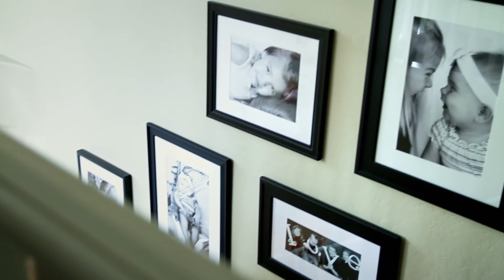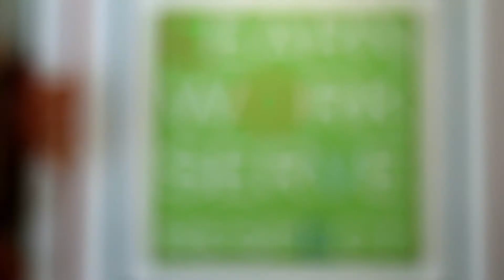Jestem mormonką, oddaną matką i zapalonym fotografem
Shawni Pothier przyznaje, że macierzyństwo to eksperyment, a jej metody sprawdzają się tylko w połowie przypadków. Jednak ta mormońska mama znajduje radość w uchwycaniu ulotnych chwil. Więcej na